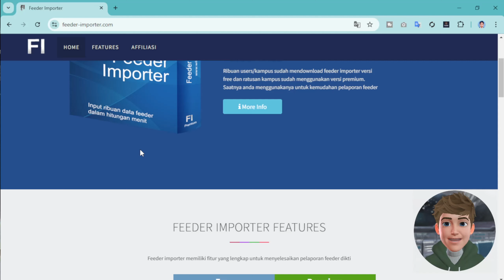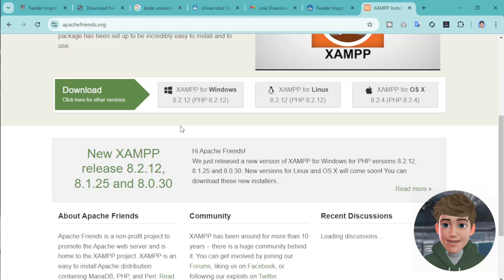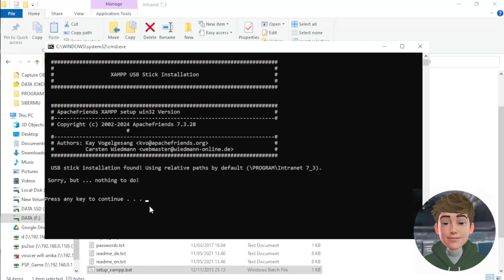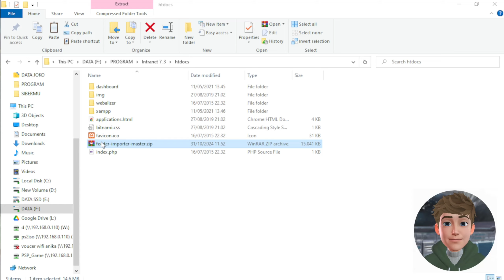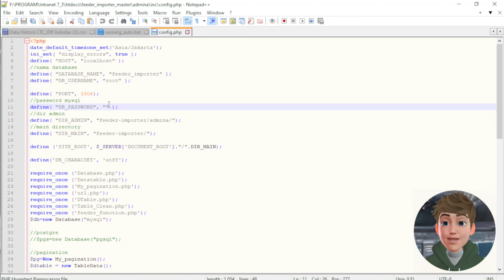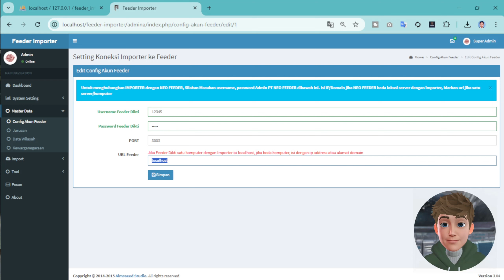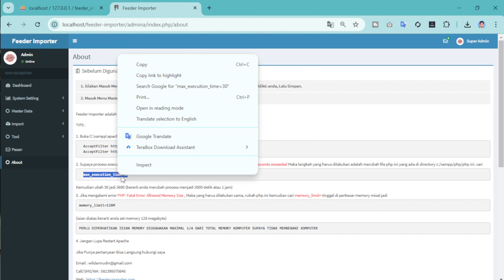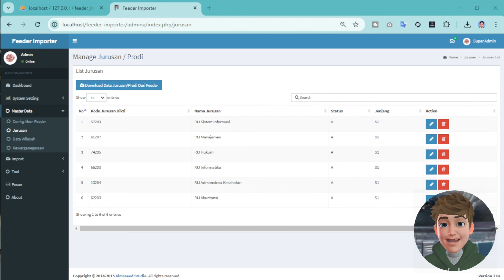Halo PDDIKTI Warriors! cara memasang Feeder Importer untuk efisiensi pelaporan di PDDIKTI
Salam kenal, dan selamat menyaksikan video Halo PDDIKTI Warriors! cara memasang Feeder Importer untuk efisiensi pelaporan di PDDIKTI